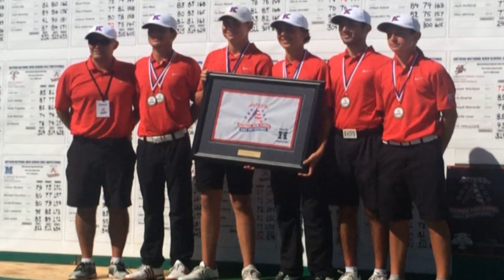2016 National HS Golf Championship- The King's Academy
Congratulations to Head Coach Ross Cash and TKA’s Varsity Boys Golf Team for winning King’s first ever national championship, winning the Antigua National High School Golf Invitational in Scottsdale, Arizona! Also, senior Andrew Kozan dominated the field and won the 2016 individual title!

Here are some of the highlights from TKA's new national champions:

• The Lions defeated 22 teams from the United States and Canada holding a combined total of 65 state championships and 5 national titles.
• The Lions bested the Utah state champions by 11 strokes, the Arizona champions by 15 strokes, and Illinois by 25 strokes.
• As a team, the Lions shot even par for the tournament, beating America’s best by an incredible 11 shots.
• Senior Andrew Kozan shot 7-under par to win the individual title by three strokes.
• In the final round, the Lions shot a school record, 7-under par, 281.
• The team became the first TKA athletes ever to compete outside of the State of Florida.
• Three of TKA’s golfers are committed to NCAA Division I golf programs, two to Auburn University and one to the University of Georgia.  Additionally, the head coach at the University of Arizona scouted the Lions for several hours during the first round of the tournament.

Most importantly, the team represented Christ well during the tournament, relying on Hebrews 11:1 to overcome what the world would consider impossible odds.  Team members were also able to share that the “King” of The King’s Academy is Jesus Christ, when asked if they were from Arnold Palmer’s golf academy.

Copyright, News Channel 12 and The King's Academy, Inc., 2016. Visit TKA.net.